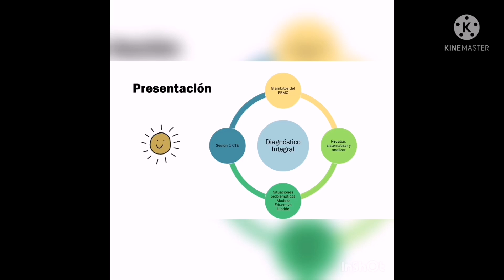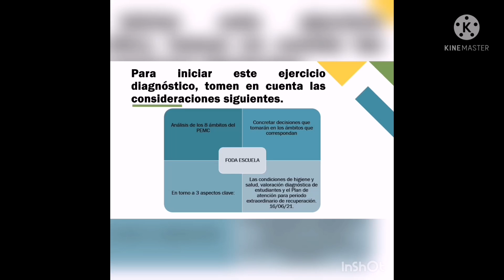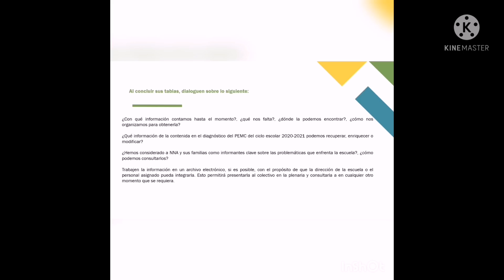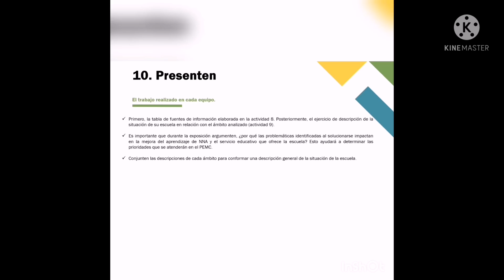CODEEF: 🔥 CONSEJO TÉCNICO ESCOLAR FASE INTENSIVA: SESIÓN 1 (2021 - 2022) SOMOS CODEEF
​@OswaldodeCODEEFA.C. @CodeEFac ​ @CODEEF A.C. @Amando Bonilla Juárez

Vídeo + 🎁 presentación 3D y en Power Point  para llevar a cabo la primera sesión de CTE fase intensiva, incluye formatos para los productos editables.

Encuesta para el inicio de clases en el Ciclo Escolar 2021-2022 en México. Es creado con el fin de conocer la opinión de estudiantes, maestras, maestros y padres de familia de toda la República Mexicana sobre el regreso a clases en la modalidad presencial y mixta para el Ciclo Escolar 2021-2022

La Secretaría de Educación Pública, a través de la Subsecretaría de Educación Básica, pone a disposición de los colectivos docentes la Guía de trabajo correspondiente a la Fase Intensiva de Consejo Técnico Escolar 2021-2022.

La Fase Intensiva del Consejo Técnico Escolar tiene como propósito que los colectivos docentes organicen las actividades de la escuela enmarcadas en el Programa Escolar de Mejora Continua (PEMC).

Para ello, la presente Guía de trabajo propone actividades que favorecen la reflexión sobre los nuevos retos que enfrentarán y promueven la toma de decisiones colectivas orientadas por los principios de inclusión, equidad, excelencia y participación; rasgos esenciales de la Nueva Escuela Mexicana, que son fundamentales en esta nueva etapa, pues contribuyen a fortalecer a la escuela para que sea un espacio en el que todas las niñas, niños y adolescentes (NNA) logren aprendizajes relevantes, se formen integralmente y en donde se propicie su bienestar.